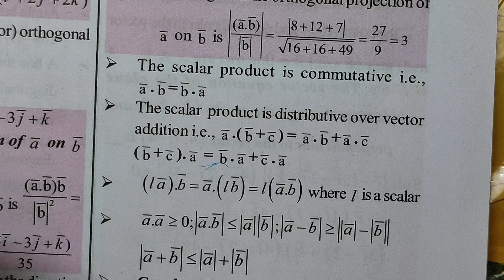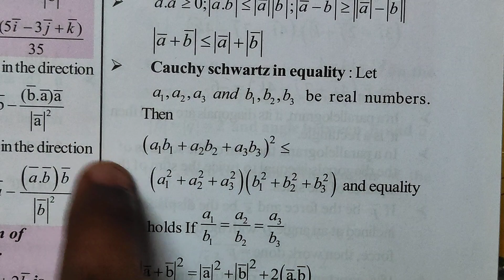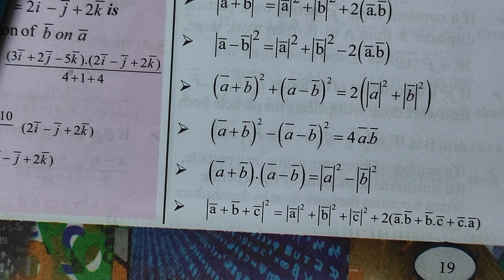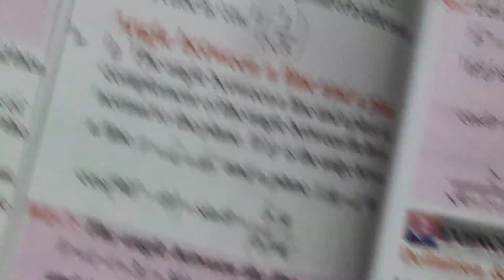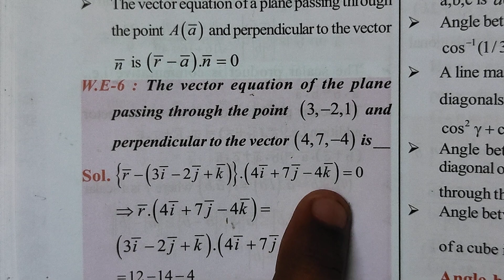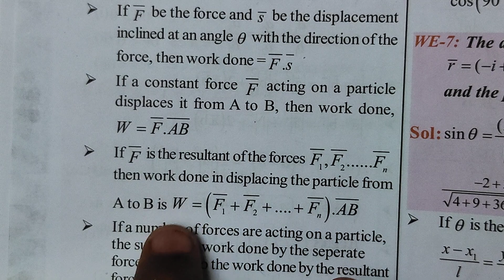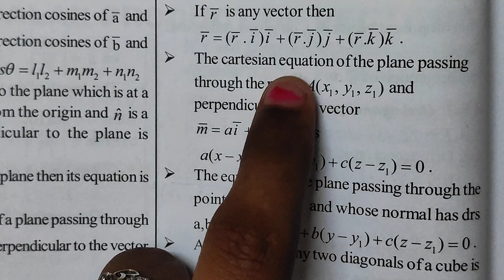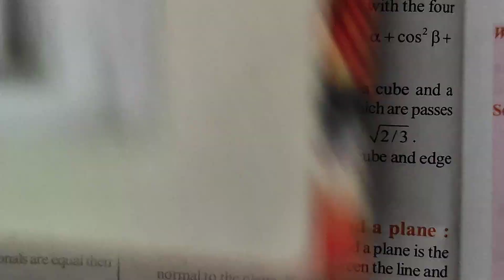IIT - JEE question Dot product of vectors | maths 🧐 part (2) - properties of scalar product,